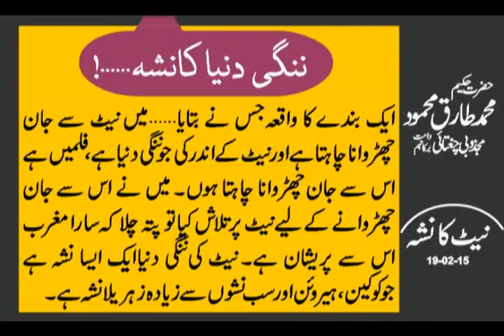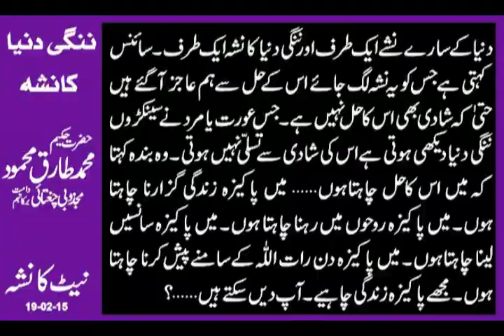Nangi Dunya Ka Nasha - Hakeem Tariq Mehmood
ننگی دنیا کانشہ۔۔۔!
ایک بندے کا واقعہ جس نے بتایا۔۔۔میں نیٹ سے جان چھڑوانا چاہتا ہے اور نیٹ کے اندرکی جو ننگی دنیا ہے ، فلمیں ہے اس سے جان چھڑوانا چاہتا ہوں۔ میں نے اس سے جان چھڑوانے کے لیے نیٹ پرتلاش کیاتو پتہ چلا کہ سارا مغرب اس سے پریشان ہے۔ نیٹ کی ننگی دنیاایک ایسا نشہ ہے جوکوکین، ہیروئن اورسب نشوں سے زیادہ زہریلانشہ ہے۔
دنیا کے سارے نشے ایک طرف اور ننگی دنیا کا نشہ ایک طرف۔ سائنس کہتی ہے جس کو یہ نشہ لگ جائے اس کے حل سے ہم عاجز آگئے ہیں حتیٰ کہ شادی بھی اس کاحل نہیں ہے۔ جس عورت یا مرد نے سینکڑوں ننگی دنیا دیکھی ہوتی ہے اس کی شادی سے تسلی نہیں ہوتی۔ وہ بندہ کہتا کہ میں اس کاحل چاہتاہوں۔